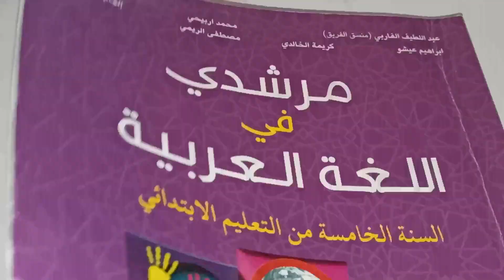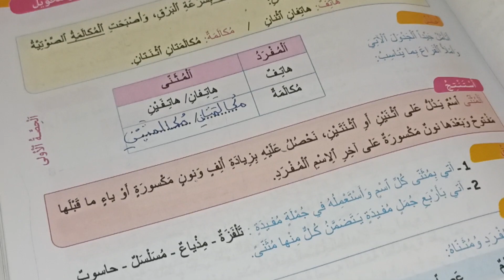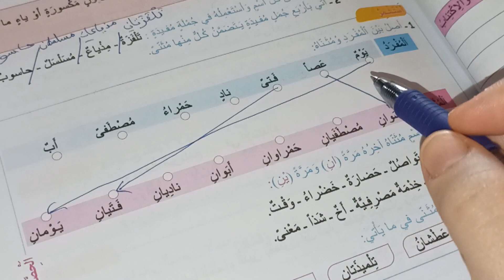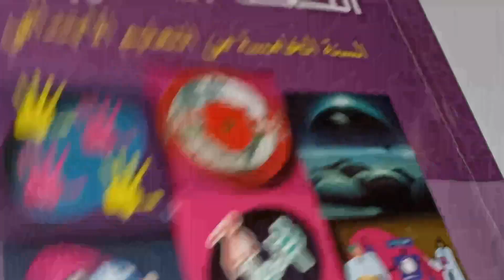المثنى صياغته مرشدي في اللغة العربية المستوى الخامس صفحة:99